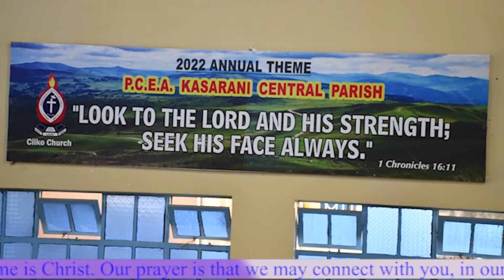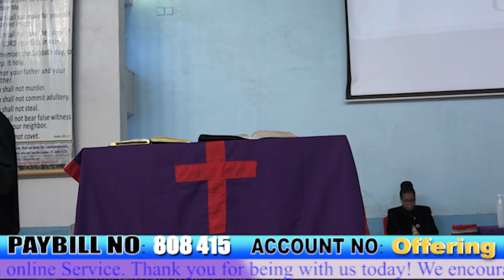Rev Justine Mutembei Njagi || Sunday Service | 10th July 2022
THEME:
2022 THEME: Look To The Lord And His Strength Seek His Face Always
PCEA CIIKO CHURCH
PAY BILL - 808 415
ACCOUNT NAME: YOUR NAME

Song
Artist
Album
Licensed to